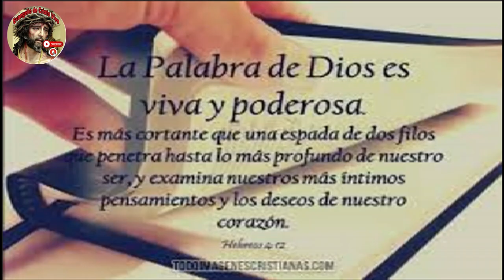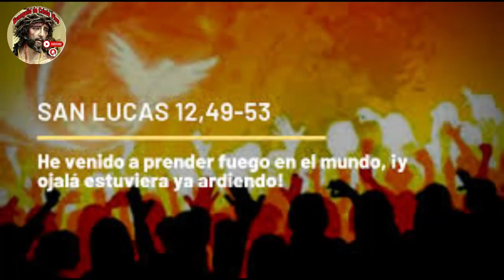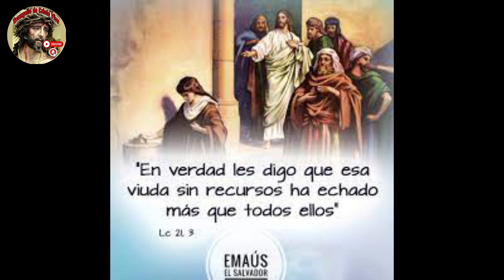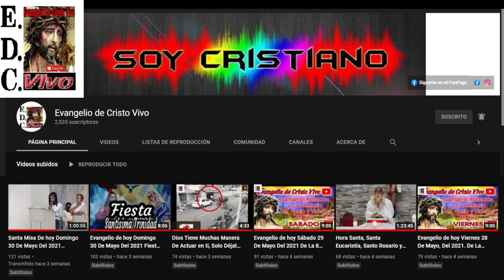Evangelio De hoy Lunes 27 De Noviembre Del #2023 Con el Rev.